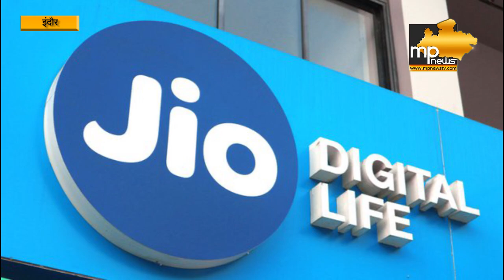रिलायंस जियो बनी नंबर-1, अक्टूबर में जोड़े 91 लाख नए ग्राहक ! MP News Indore